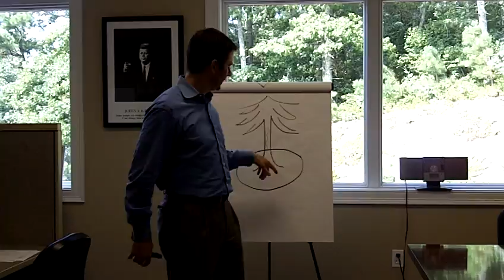Real Estate Coaching - Friday Update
Danny Griffin's Real Estate Coaching Update - No Man (or Woman) is an Island!